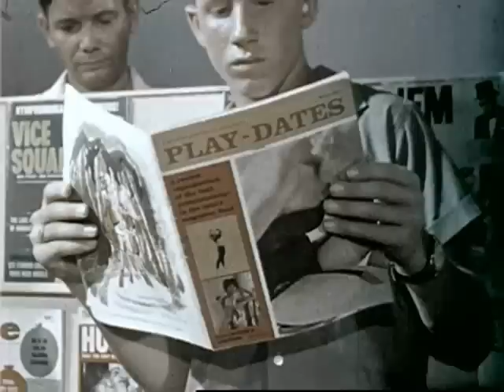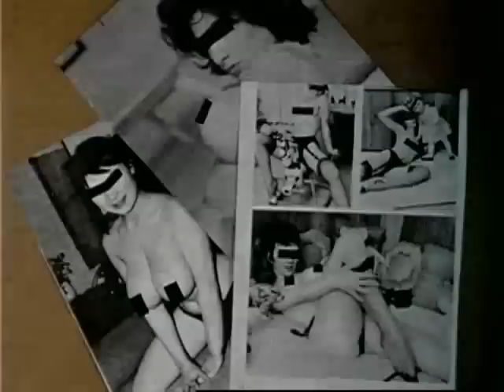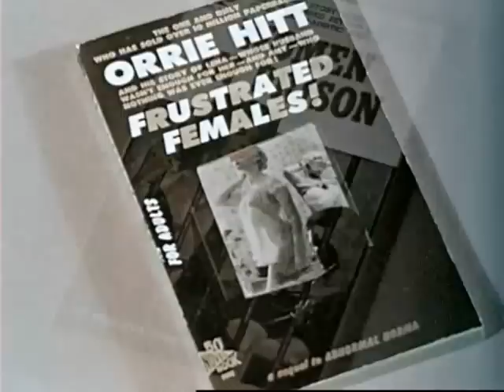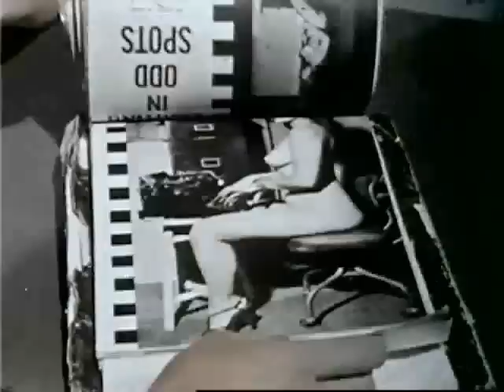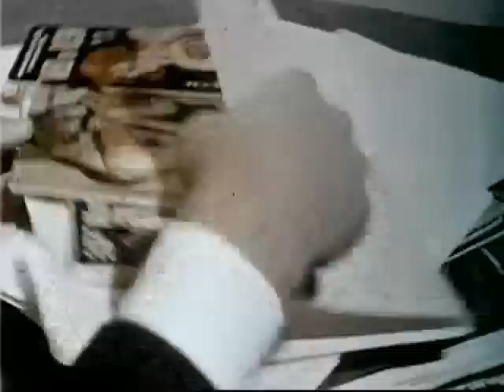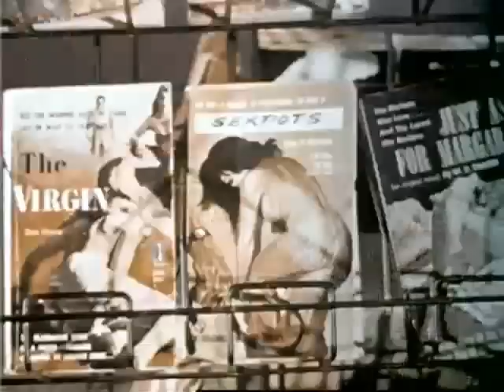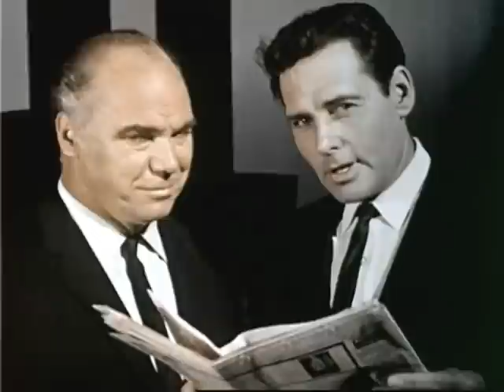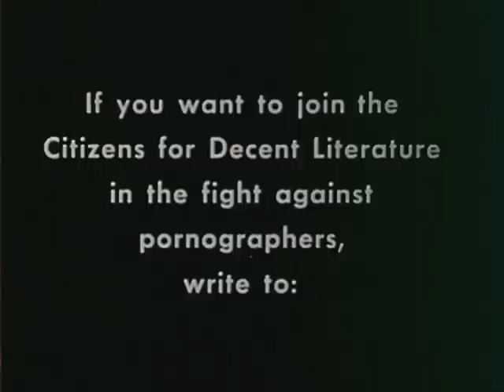Printed Poison - Citizens for Decent Literature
Producer: Citizens for Decent Literature